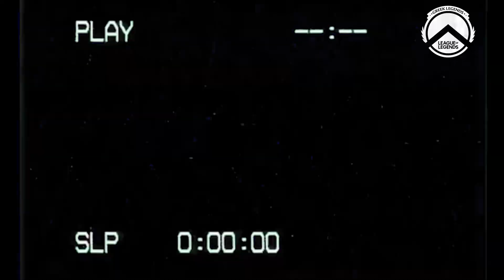Legends Mic'd Up - Ep.39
Ζήστε τις στιγμές του Greek Legends όπως τις έζησαν οι παίκτες μέσω του discord, πριν, κατά τη διάρκεια και μετά την ολοκλήρωση των αναμετρήσεων.